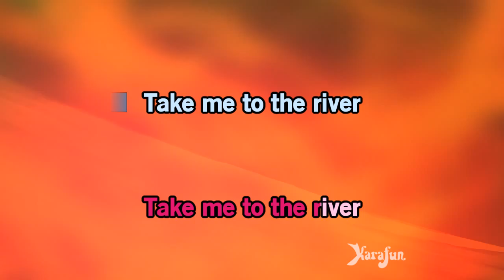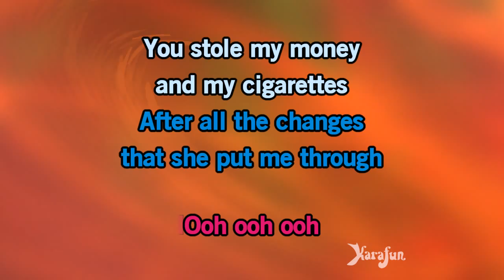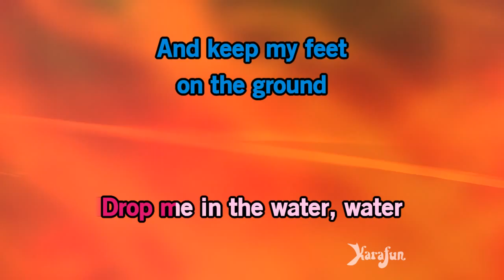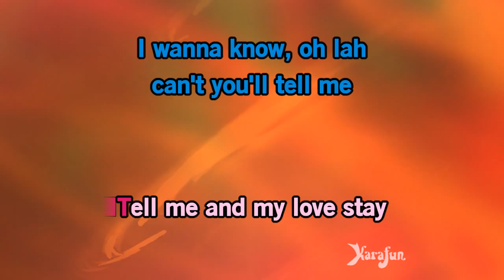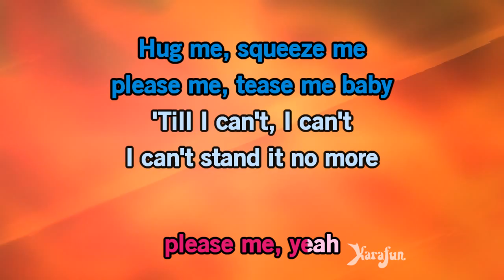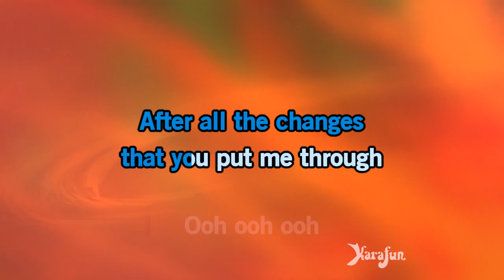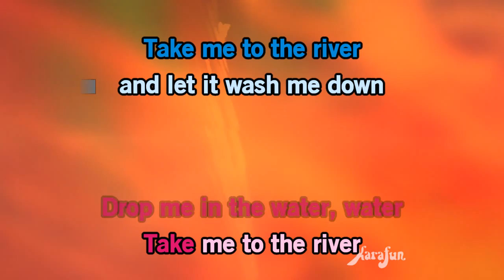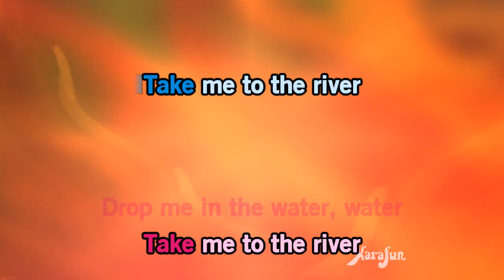Take Me to the River (live) - Tom Jones | Karaoke Version | KaraFun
ℹ️ This version contains a low volume vocal guide to help you learn the song. The karaoke version without the vocal guide is available This recording is a cover of Take Me to the River (live) as made famous by Tom Jones. This version is not the original version, and is not performed by Tom Jones. This instrumental/playback version contains a vocal guide, the lyrics and backing vocals.